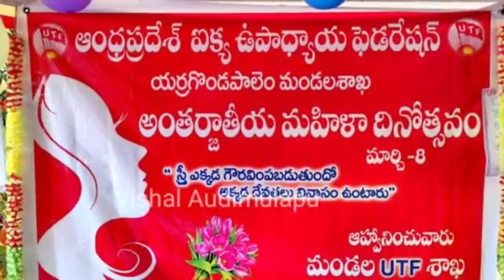yerrakondapaleam lo international women's day celebrations | Ap express